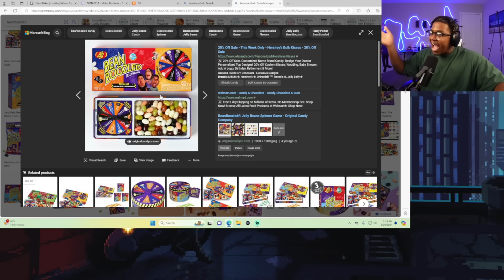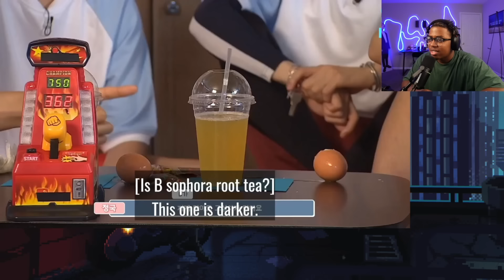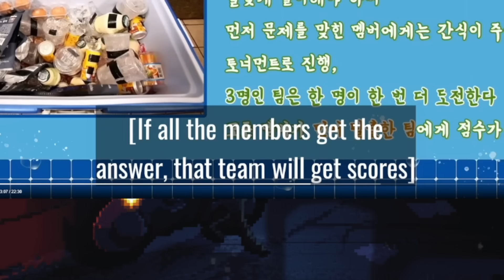BTS MOMENTS LIKE THIS MAKES ME MISS THEM x10 MORE!😭| RUN BTS EP. 61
In this video I reacted to bts Run BTS ep 61!